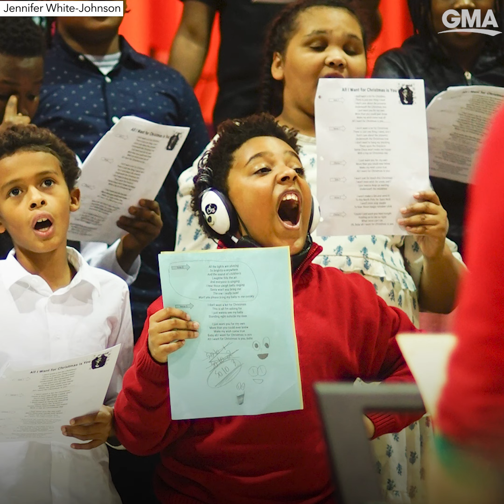The story behind viral video of boy crushing 'All I Want for Christmas Is You' l GMA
You may have seen this video of 10-year-old Knox singing to Mariah Carey's Christmas bop. It shows how his parents never tried to silence his joy for life.